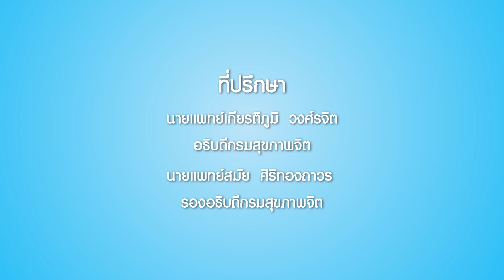ลูกเล่น By ราชานุกูล ตอนที่ 3 เล่นลูกโป่งน้ำ